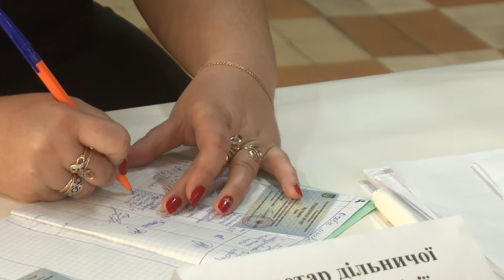Vybory 2019 Rezultaty 22 07 2019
За результатами паралельного підрахунку Олексій Гончаренко отримав найбільшу кількість голосів виборців у 137 одномандатному виборчому окрузі та здобув впевнену перемогу.